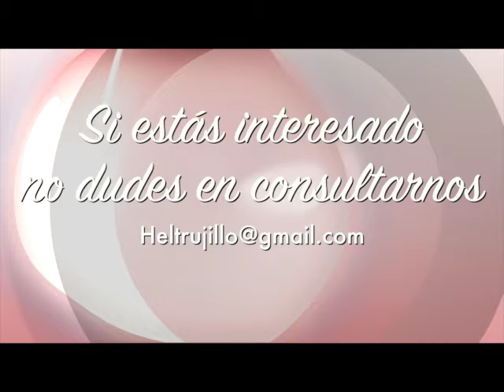La mejor terapeuta de parejas. Si quieres puedes disfrutar del amor.